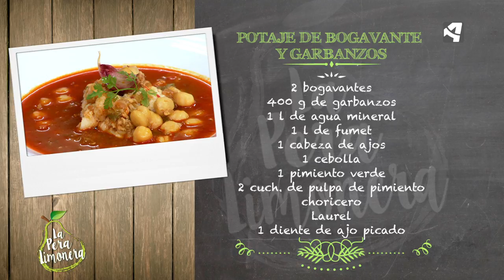Potaje de Bogavante y Garbanzos / La Pera Limonera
POTAJE DE BOGAVANTE Y GARBANZOS

Ingredientes para 4 personas:

2 bogavantes
400 g de garbanzos
1 l de agua mineral
1 l de fumet
1 cabeza de ajos
1 cebolla
1 pimiento verde
2 cucharadas de pulpa de pimiento choricero
Laurel
1 diente de ajo picado
Cayena
Azafrán
Pimentón ahumado
Coñac
Vino blanco